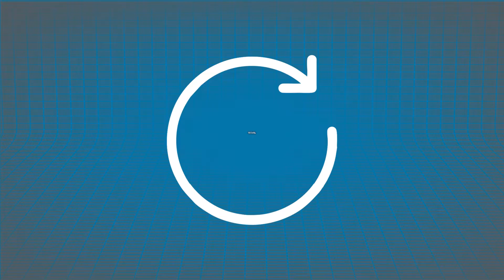Weekly Reset VS Australian slang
Mark, Tony, Marlon and Josh try to guess Australian slang